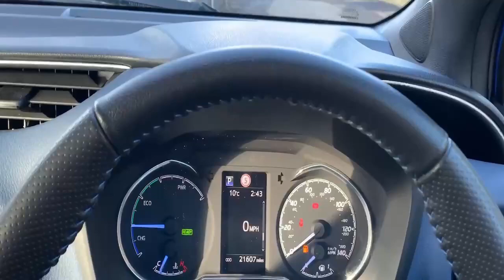YN18WLR TOYOTA YARIS VVT-I BI-TONE BLUE/BLACK 2018, TOYOTA BURROWS ROTHERHAM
2018 TOYOTA YARIS VVT-I BI-TONE HATCHBACK PETROL/ELECTRIC, in BLUE/BLACK